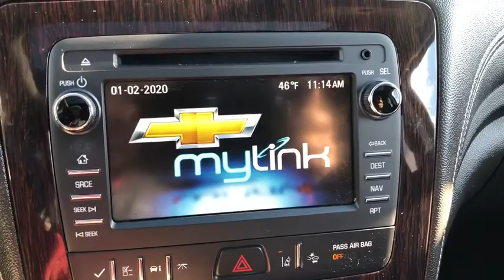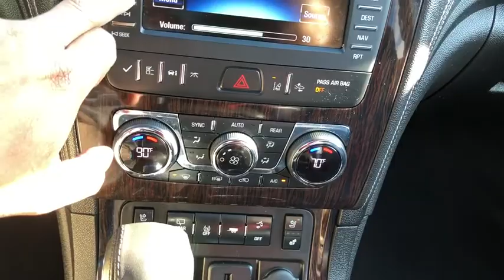2015 Chevrolet Traverse Schaumburg, Arlington Heights, Hoffman Estates, Des Plaines, Palatine, IL 92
Sable Metallic Used 2015 Chevrolet Traverse available in Schaumburg, Illinois at Schaumburg Honda. Servicing the Arlington Heights, Hoffman Estates, Des Plaines, Palatine, IL area.

Schaumburg Honda
750 E Golf Rd

Recent Arrival! CARFAX One-Owner. 2015 Chevrolet AWD Traverse LTZ sable metallic 6-Speed Automatic Clean CARFAX. Odometer is 28198 miles below market average! AWD.